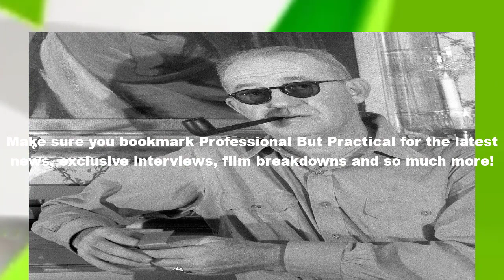🔴John Ford. John Wayne. History. Movie Review🔴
John Ford. John Wayne. History.

"Stagecoach" is a film in which two great careers were renewed. Although he had appeared before in many films, as an extra, a stuntman and then an actor in B films, this was John Wayne's first starring role in a film by John Ford. For Ford, it was a return after some years to a genre about which his ideas had grown--the genre in which he would make many of his greatest films. With Ford's clout as a director and Wayne's clout as a star, they would make iconic films and establish themselves as one of the legendary partnerships in cinema.

They came together at a propitious moment in Ford's career. He was 45. He had directed his first silent films (ten of them!) in 1917. He had tasted great success, and won an Academy Award for directing "The Informer" in 1936. But now came his years of triumph. No director of the sound era made more great films more quickly than Ford did when he followed "Stagecoach" with "Young Mr. Lincoln" and "Drums Along the Mohawk," all three in 1939, and then made "The Grapes of Wrath" and "The Long Voyage Home" in 1940 and "Tobacco Road" and "How Green Was My Valley" in 1941, collecting in that period three nominations and two Oscars for directing.

Ford had his eye on John Wayne from the days when he was called Marion Morrison, nicknamed Duke, and was a football player from USC, working summers at 20th Century-Fox. In the decade before "Stagecoach" Wayne worked in some 40 Westerns, from an extra to a lead, without distinguishing himself. Ford thought he had the makings of a star, and decided Wayne was right for the key role of the Ringo Kid in "Stagecoach." The studio was adamantly opposed to the casting; it demanded a name actor. "Pappy" Ford imperiously insisted. And Wayne made an impression that would change his life and one day win him a place on a U. S. postage stamp.

Seen today, "Stagecoach" may not seem very original. That's because it influenced countless later movies in which a mixed bag of characters are thrown together by chance and forced to survive an ordeal. The genre is sometimes called the Ark Movie. The film at times plays like an anthology of timeless clichés. You will see a woman going into labor as a doctor orders, "Boil water! Hot water! And lots of it!" You will meet a prostitute with a heart of gold, and an evil banker, and a shifty gambler, and a pure-hearted heroine, and murderous Apaches, and a sultry Indian wife, and a meek little traveling man, and a chase scene with a stagecoach driver going hell for leather. You will see saloons, corrals, vast landscape, camp fires, and the U. S. Cavalry--which sounds the charge before riding to the rescue.

Despite the familiarity of these conventions, "Stagecoach" holds our attention effortlessly and is paced with the elegance of a symphony. Ford doesn't squander his action and violence in an attempt to whore for those with short attention spans, but tells astory, during which we learn to know the characters and become invested in them. He doesn't give all the key scenes to the same big star. Top billing went to Claire Trevor, as Dallas, the lady of pleasure. ("Dallas?" One is reminded of Marlene Dietrich: "I didn't become Shanghai Lil in one night.")

Trevor was a star, but Ford gave nearly equal weight to the other passengers in the stagecoach, all played by actors who would have been familiar to movie audiences: Squeaky-voiced Andy Devine as the driver, John Carradine as the elegant gambler, Thomas Mitchell as the alcoholic Doc Boone, Louise Platt as the pregnant soldier's wife, and Donald Meek as the effeminate Mr. Peacock, a traveling salesman who improbably wears a checkered deerstalker hat in the Old West. As they line up facing each other, the Ringo Kid sits on the floor between them, but Ford somehow never frames him to seem lower.